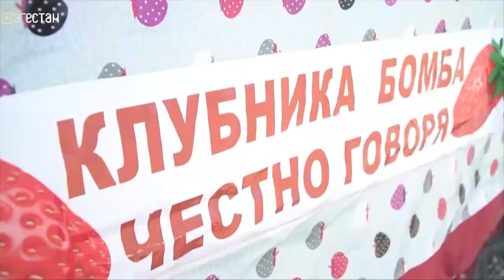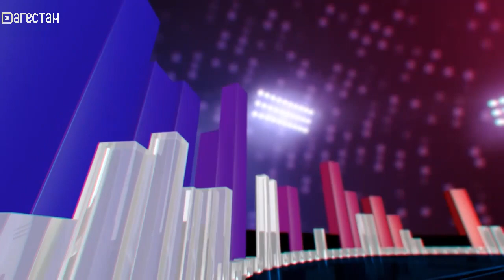Молодежный микс. «Вода России»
«Вода России». Экологическая акция в Дагестане набирает обороты.
В Дагестане разгар сбора одной из самых вкусных ягод.